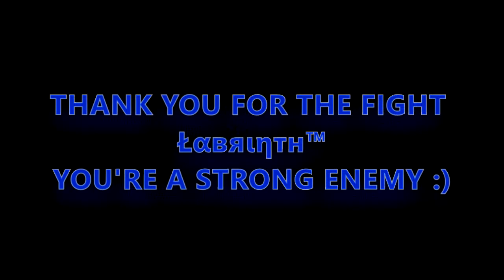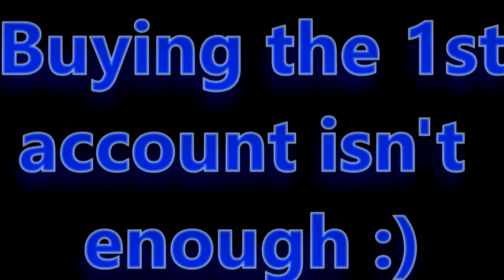*** Fede - KTR SUPREMACY ***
The music is the property of the artists, the music in this video is used simply as an advertisement for the artist.
I have no interests in music!